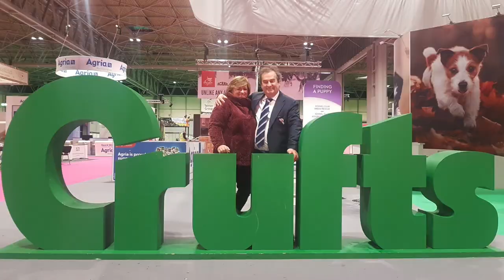WOLFSPITZ KEESHOND ALLEVAMENTO LA GINEVRINA DI MENICORI LUCIA FALCINELLI CATERINA GEMMI SERGIO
PETER  THE LEGEND      GEMMI SERGIO    2022